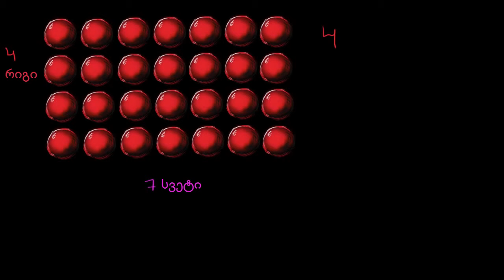გამრავლების თვისებები და კანონზომიერებები